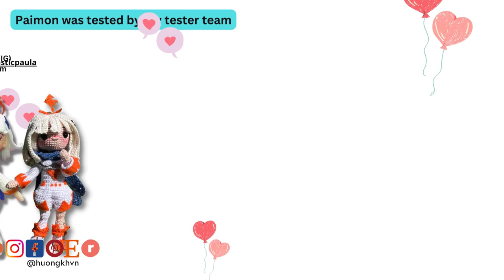#39 Amigurumi Paimon Genshin Impact tutorial PART 2// Crochet Paimon doll Genshin Impact